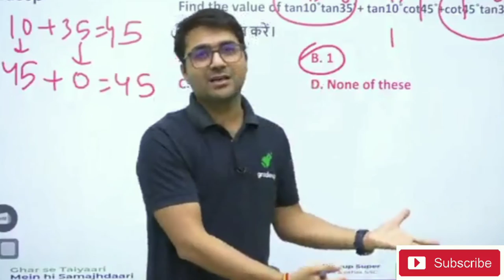सिर्फ आपकी अपनी समझदारी काम आएगी भाई साहब!😎 || कभी घमंड मत करना 💯 || 𝐒𝐚𝐧𝐝𝐞𝐞𝐩 𝐒𝐢𝐫 𝗠𝗼𝘁𝗶𝘃𝗮𝘁𝗶𝗼𝗻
this video is taken from Gradeup of SSC Online Classes.